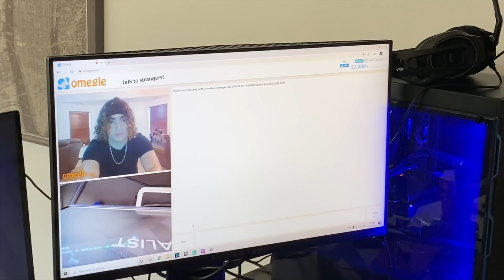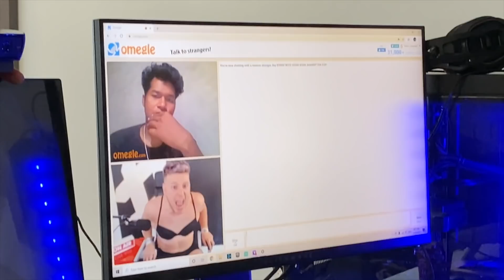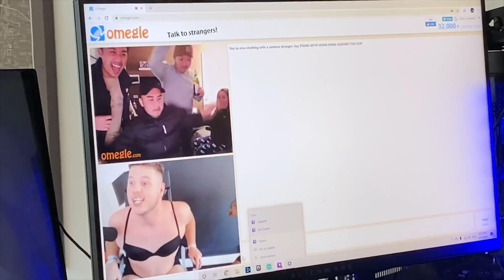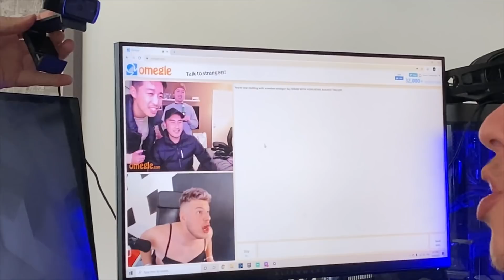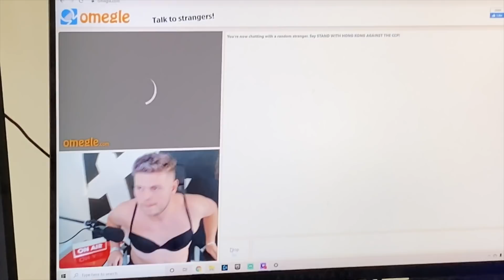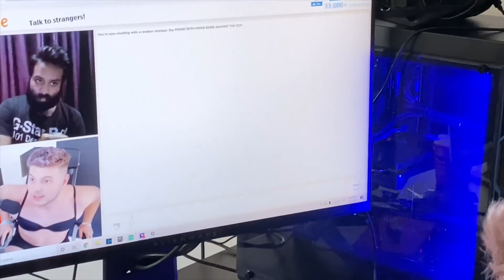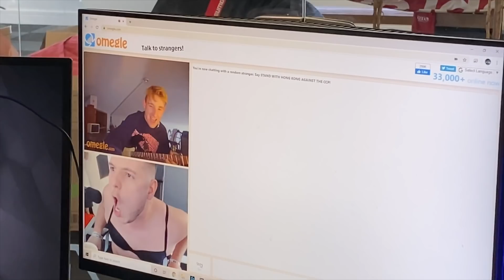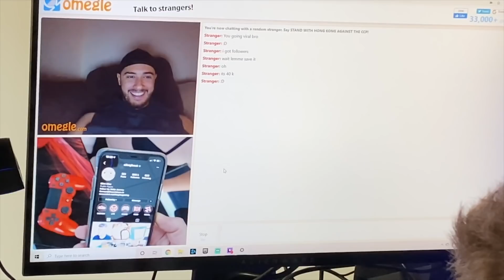Omegle PRANK SO FUNNY - SORRYBRO!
In today’s prank I decided to tie up Elliot and put him in front of a popular webcam website, lets see how people react, haha SorryBro!